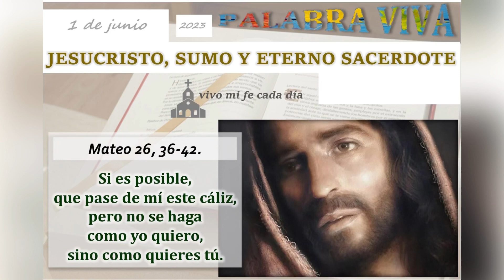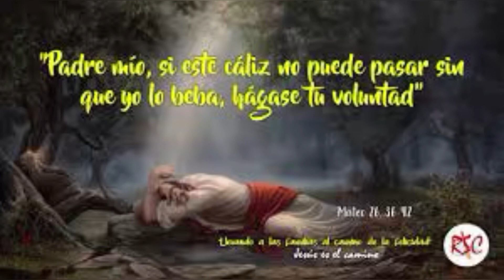Evangelio de hoy jueves 1 junio. Jesucristo Sumó y eterno sacerdote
Que se haga tu voluntad